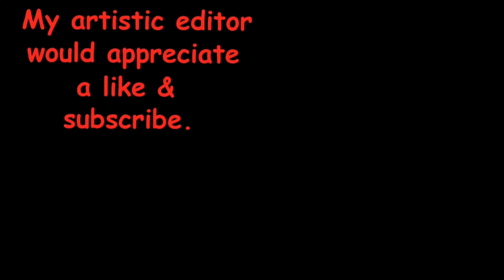Multiple Magpie visits collecting for chicks – his first collection on film – Australian birds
The grasshopper looked like a piece of hay...but not enough. Multiple visit s from here collecting with a couple of visits from him – and he collected on one of them! I'm sure territorial defense is a lot of work but so is feeding chicks and it's good to see him taking some food back for them. I've said which bird is which in the times stamps to make things easy.

At 4:50 he grabs a grasshopper that looks like some dry hay and scarfs it right in front of the camera.

He collects at 9:45.  I very much approve of his “put  the roaches down, kill another, pick them up” approach.  Much easier than trying to get another roach while holding on to other roaches.  Just the one beak=load though, he certainly didn't go overboard.

She has a good scratch at 10:17.

0:00 – Her
0:56 – Him
6:00 – Her
9:33 – Both
10:10 – Her
12:27 – Him